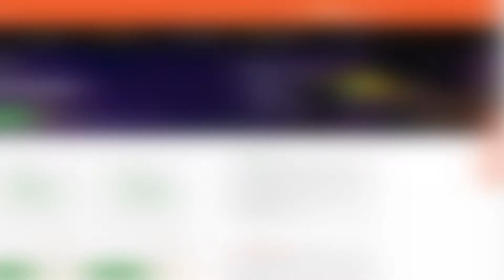Untold Casino Video Review